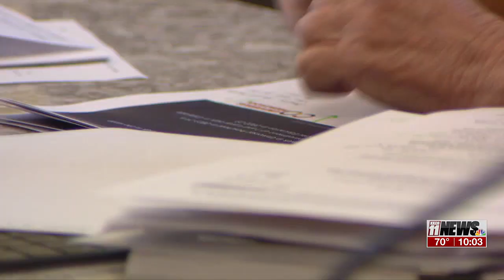Colorado lawmakers hear updates on Universal Pre-K's rough rollout